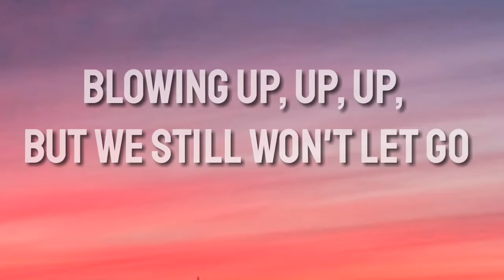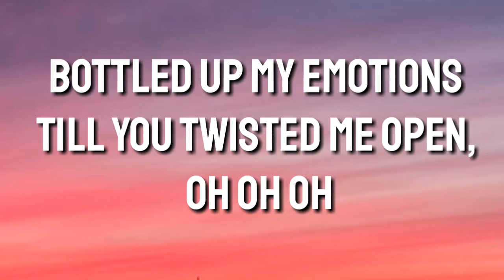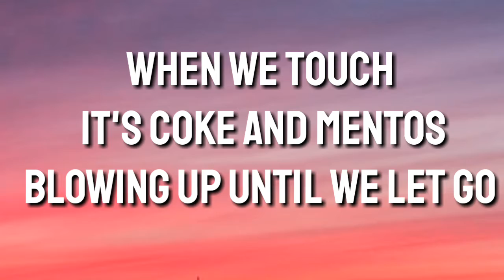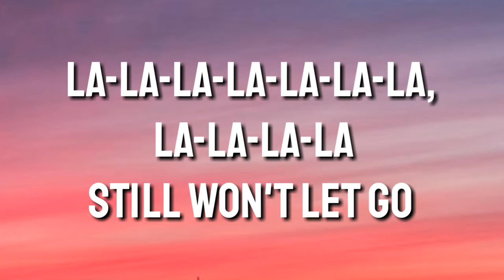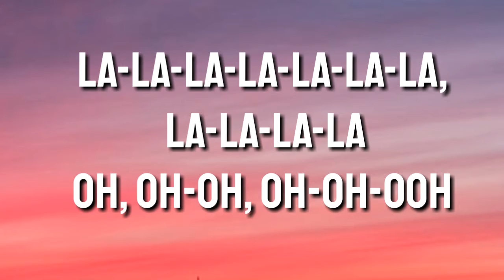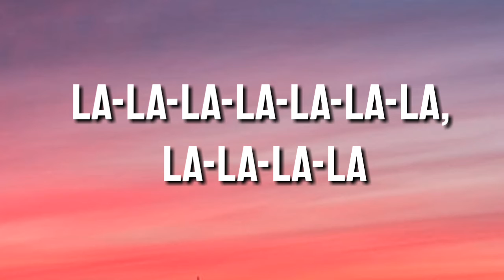Coke & Mentos - Salem Ilese (Lyrics)